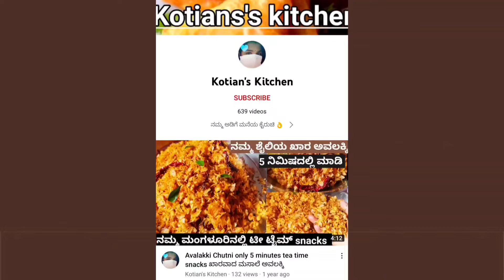ಸಾಬುದಾನ ಸ್ವೀಟ್ ರೆಸಿಪಿ ತುಂಬಾನೆ ಸಿಂಪಲ್ ಆಗಿ ಮಾಡುವ ಸಾಬುದಾನ ರೆಸಿಪಿ | Home made | sago easy dessert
ಸಾಬುದಾನ ಸ್ವೀಟ್ ರೆಸಿಪಿ |  Homemade sago easy dessertth | ತುಂಬಾನೆ ಸಿಂಪಲ್ ಆಗಿ ಮಾಡುವ ಸಾಬುದಾನ ರೆಸಿಪಿ